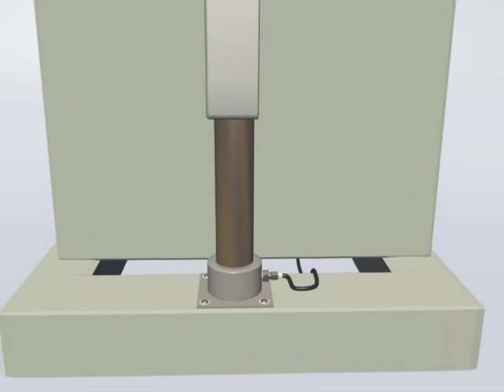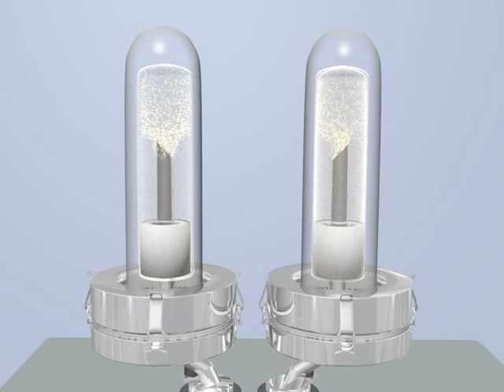Истирание катализатора Blender 2.5